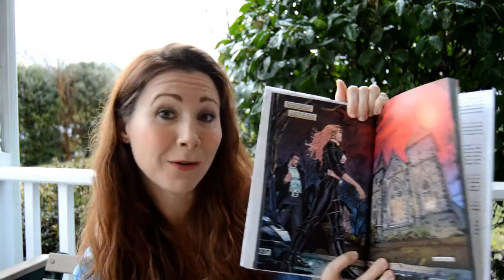The Fever Series by Karen Marie Moning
I just finished the first five books in the Fever series and I'm completely hooked!  Here's my thoughts.  If you've read these, I 'd love to hear your thoughts too!
I'm also on Goodreads, let's be friends!